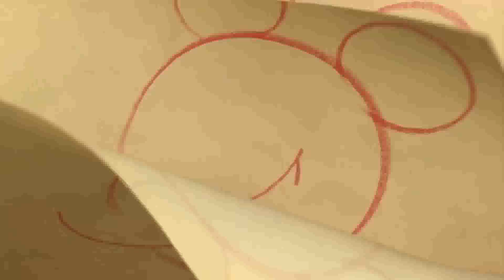Disney Walt Disney Animation Studios (2016) (Meet the Robinsons 2 Variant)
Taken from "Meet the Robinsons 2" (2016)

This is the Direct to video film sequel to I know Meet the Robinsons was a real film, despite it not become a franchise, but whatever.

Meet the Robinsons 2 (2016) - Working on Storyboard - March 1, 2012-September 4, 2014 and Working on CGI - April 27, 2015- March 3, 2016

Theater release: July 26, 2016
DVD release: October 30, 2016
Blu-ray release: October 30, 2016
Disney+ Availability Content: November 12, 2019-present

Genres: Animation / Comedy / Fantasy / Adventure / Action / Sci-Fi

Color: Color
Aspect Ratio: 2.35:1
Language: English

(too lazy to add full cast and crew)

NOTE: Fake/Fan-made.